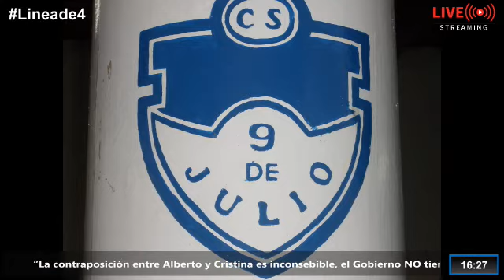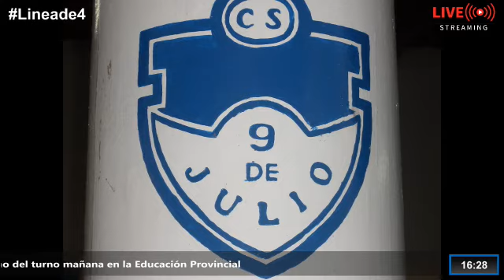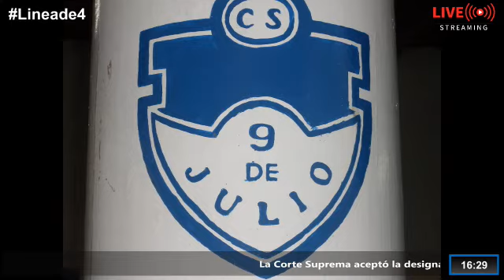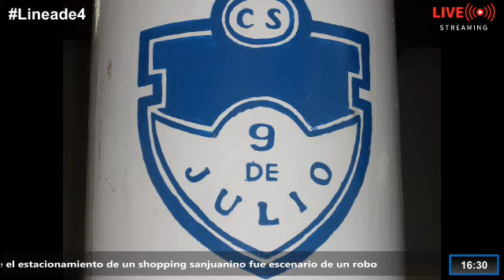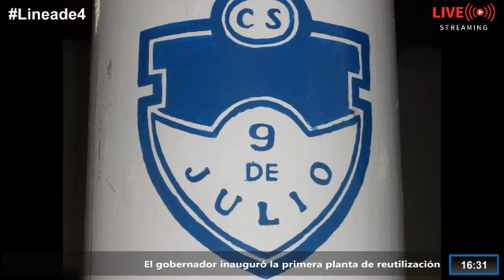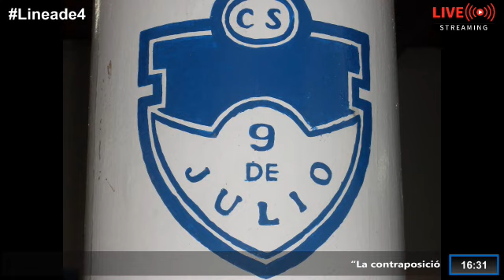WALTER SANCHEZ DIRIGENTE DE SPORTIVO 9 DE JULIO